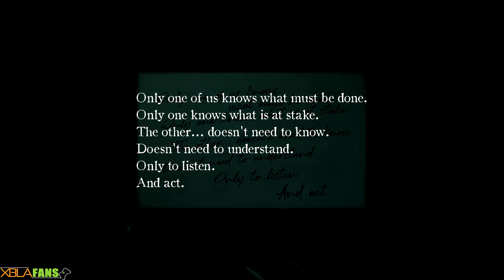Layers of Fear 2 Xbox One Quick Taste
While Zero might not be scared of video games this one has WAY more going for it then just "Scares" an amazing atmosphere and sound design go a long way and make this game very good even outside of the "Spookyness" happening! Join Zero as he checks out a EARLY bit of Layers of Fear 2!